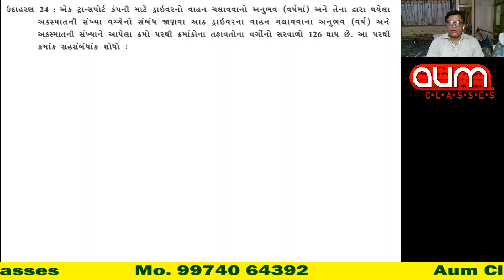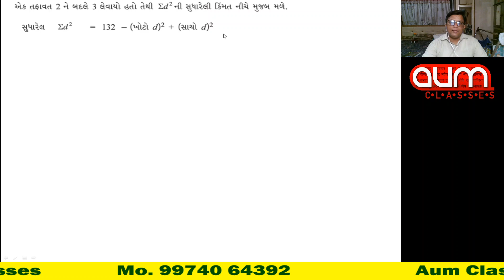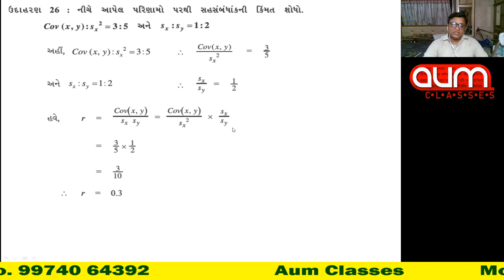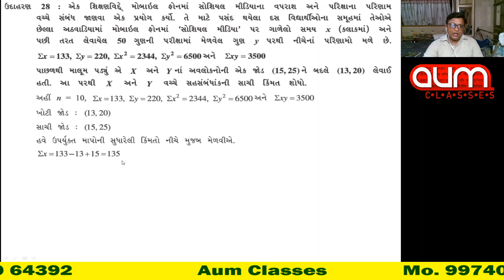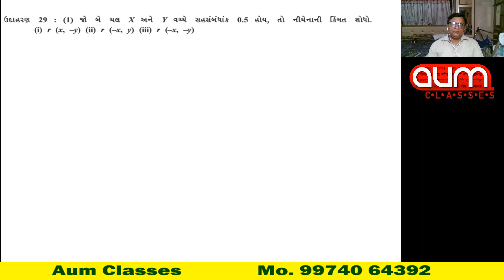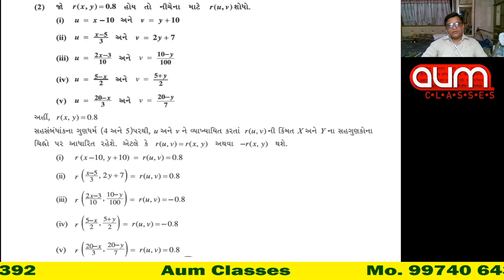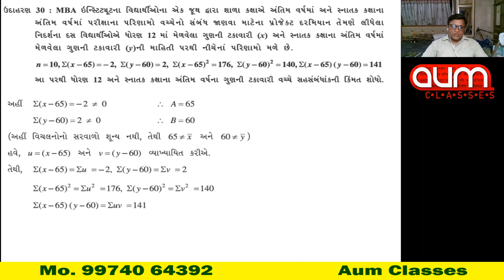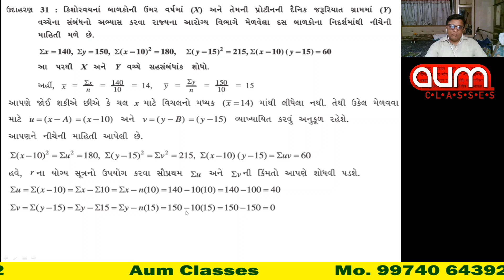std 12 statistics ch 2 ex 24 31